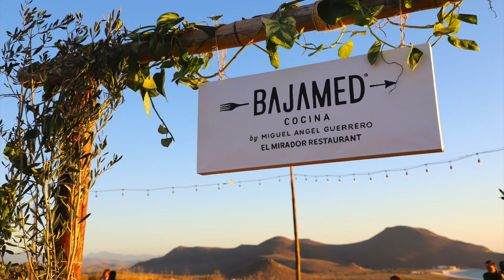Chef Miguel Ángel Guerrero invites to the 5th BAJAMED CULINARY FESTIVAL in Todos Santos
Chef Miguel Ángel Guerrero and Grupo GUAYCURA invites YOU to the 5th BAJAMED CULINARY FESTIVAL in Todos Santos

"Grupo Guaycura is pleased to extend the invitation to the 5th edition of BajaMed Culinary Festival, which is held in alliance with Chef Miguel Ángel Guerrero, who is the creator of this culinary concept that fuses Mexican with Mediterranean flavors and an oriental touch.

The event is in our Magical Town of Todos Santos, it begins with a day of sustainable fishing and filleting on November 10 at El Faro Beach Club & Spa, closing with the main event, a pairing dinner on the 11th at the El Mirador restaurant.

This is an event of special interest because of what the alliance between Grupo Guaycura and Chef Guerrero represents: they represent the states of BC and BCS, working together to celebrate Californian gastronomy with sustainability.

The festival consists of a fishing trip with the fishermen of Punta Lobos, who are part of the commitment to take care of the seas and preserve one of our main tourist and economic activities through fishing and with a filleting master class, open to the community in general and local chefs.
At the stellar dinner on November 11, our guests will enjoy the culinary richness of the region and the best wines from Baja California, Italy, Spain and mixology in an impressive setting and surrounded by our natural beauty at the El Mirador restaurant.

It is an honor for us to be part of this moment of integration that occurs between both states of the peninsula, through initiatives that promote Californian gastronomy and talent. We thank you in advance for your support in disseminating the event."

Yolanda Contreras/ General Manager Grupo Guaycura
Chef Miguel Ángel Guerrero/ BAJAMED

TODOS SANTOS...
Another destination for the Bucket List! Pack your bags!

the Editors
Traveler Publications

INTERVIEW CREDIT: Culinary Institute of America
PRODUCER/ DIRECTOR: Fernando Favela Vara